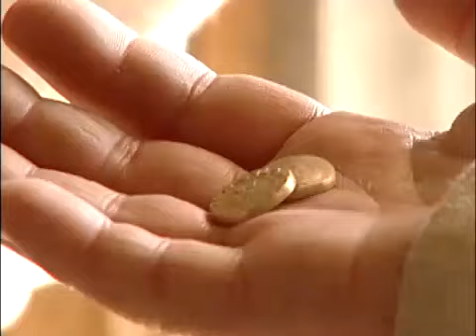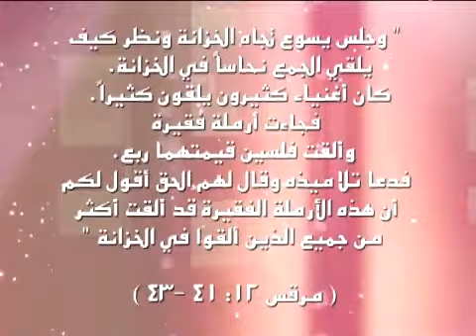Woman mites - لي رجاء